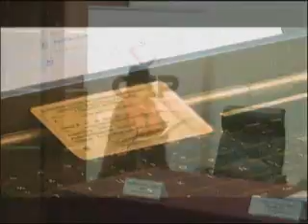AL DÍA 2DA EDIC 28 DE AGOSTO 2019